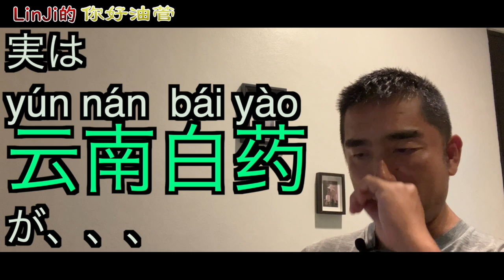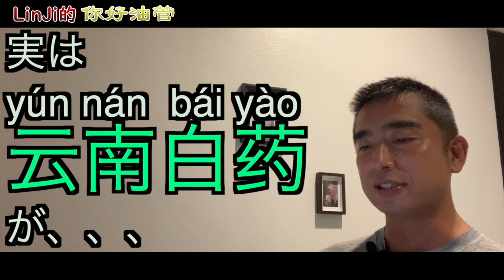実は云南白药が、、、